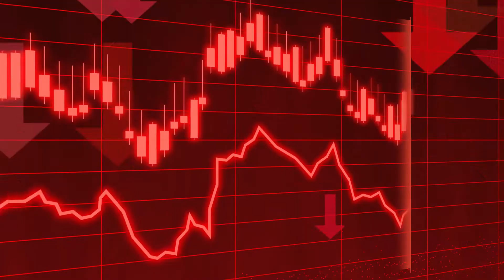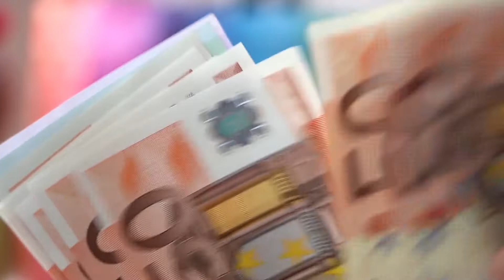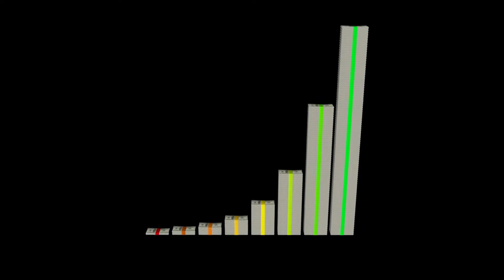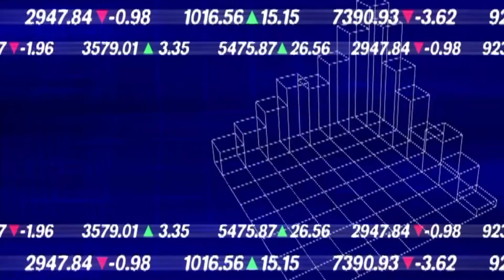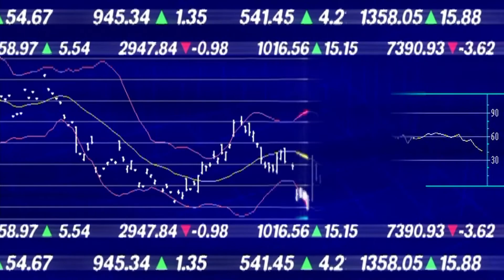Betting In ICC cricket World CUP.